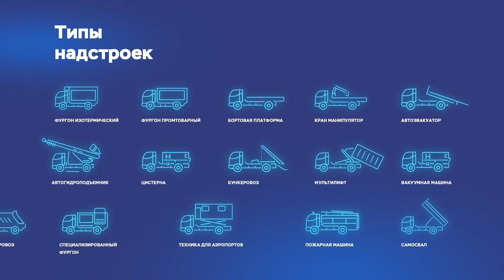Hyundai HD-78 на компримированном природном газе